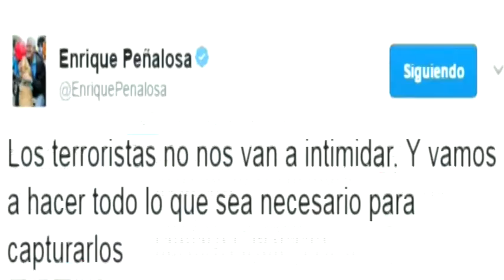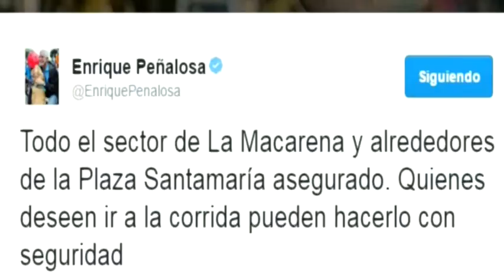Explosión en el centro Bogotá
Al menos 31 personas resultaron heridas hoy, la mayoría de ellos policías, por una explosión en el barrio de La Macarena, en el centro de Bogotá, muy cerca de la plaza de toros.